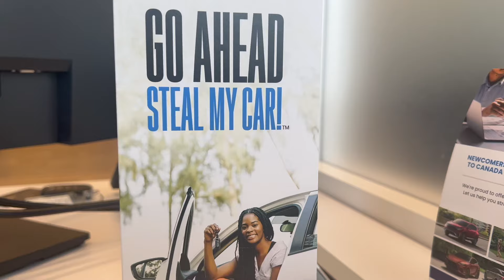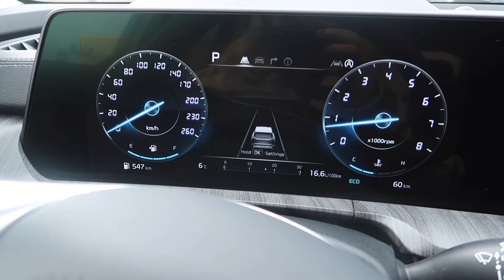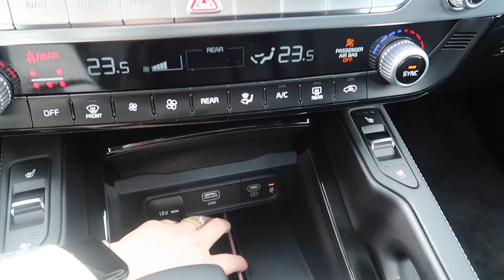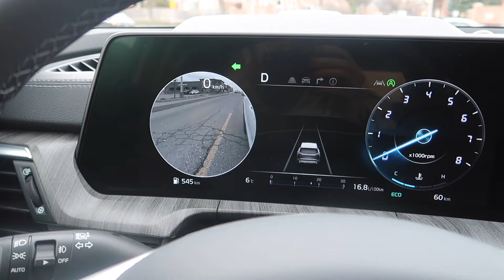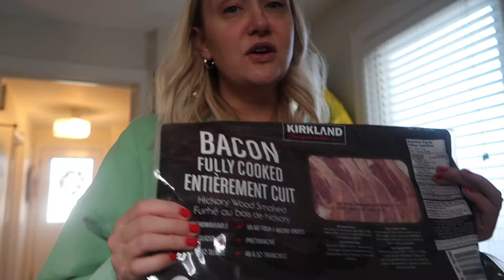GETTING MY NEW CAR | 2024 KIA TELLURIDE | SPEND THE DAY WITH ME + CLEAN WITH ME | Laura-Lee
Exciting day for us getting our 2024 Kia Telluride! Bittersweet to officially say goodbye to our Toyota Highlander but I am very happy with our new SUV. Thanks for joining and spending time with me!

xo